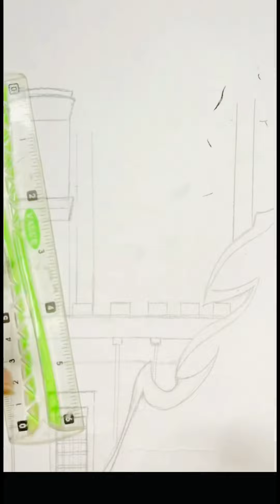How to draw a masjid al- nabawi / so simple and easy art process video 😇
So beautiful art masjid al- nabawi so simple and easy art drawing masjidnabawi art # beautiful art drawing